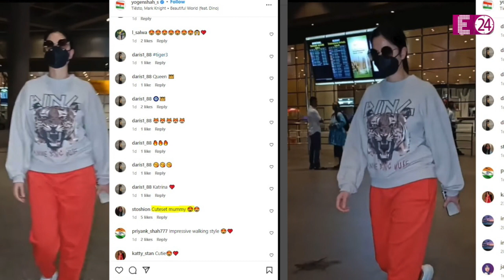एक बार फिर ढीले-ढाले कपड़े पहन Kaitrina Kaif ने छुपाया अपना बबी बंप, वायरल हुआ एक्ट्रेस का विडियो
लगातार कई दिनों से ये अफवाहें आ रही थीं कि कटरीना कैफ और विक्की कौशल के घर भी किलकारियां गूंजने वाली हैं। अब हाल ही में कटरीना कैफ की प्रेग्नेंसी की खबर एक बार फिर तब चर्चा में आया है जब वो बीती रात एयरपोर्ट पर ढीले-ढाले कपड़ों में नजर आईं ।